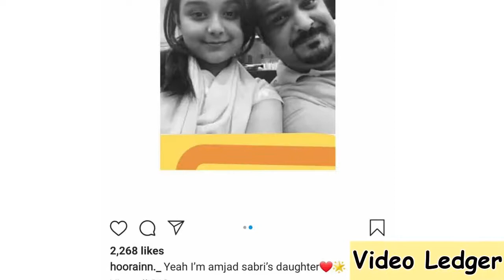Shaheed Amjad Sabri Daughter Hoorain Videos-Pictures Going Viral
Tictok, hoorain tiktok, Hoorain taimoor tiktok, Hoorain tiktok, Hoorain, Sabri, Hoorain sabri, Hoorain amjad sabri, hoorain amjad sabri